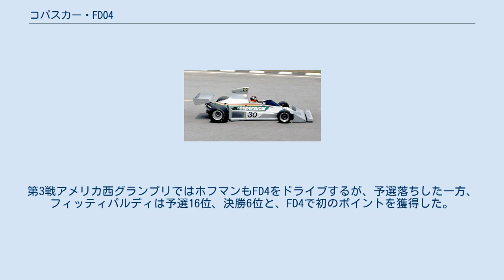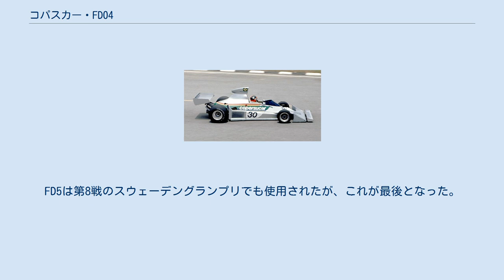コパスカー・FD04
コパスカー・FD04 (Copersucar FD04) は、フィッティパルディ・オートモーティヴが開発したフォーミュラ1カー。
デザイナーはリチャード・ディヴィラ。
 FD04はそれまでのFD01、FD02、FD03とほぼ同型であったが開発が進んだことで戦闘力は向上していた。
 1976年シーズンはマクラーレンからエマーソン・フィッティパルディが移籍し、インゴ・ホフマンとの2台体制で戦うこととなる。
開幕戦のブラジルグランプリでフィッティパルディはFD4、ホフマンはFD3をドライブする。
フィッティパルディは予選5位、決勝13位であった。
第3戦アメリカ西グランプリではホフマンもFD4をドライブするが、予選落ちした一方、フィッティパルディは予選16位、決勝6位と、FD4で初のポイントを獲得した。
ホフマンは第4戦、第8戦でもFD4で参加したが、いずれも予選落ちしている。
フィッティパルディは第6戦モナコおよび第9戦イギリスでもそれぞれ6位に入賞し、シーズンで3ポイント獲得、ランキング17位となった。
 1977年シーズンになると車体のカラーはそれまで銀色であったが、黄色をベースとした物に変更された。
フィッティパルディは開幕戦で4位入賞、ホフマンは予選通過したもののリタイアとなった。
第2戦でもフィッティパルディは4位に入賞し、ホフマンは7位となった。
第3戦からはフィッティパルディの1台体制となる。
第4戦のアメリカ西グランプリでも5位に入りポイントを獲得。
その後第7戦ベルギーグランプリで新車のフィッティパルディ・F5が投入される。
FD5は第8戦のスウェーデングランプリでも使用されたが、これが最後となった。